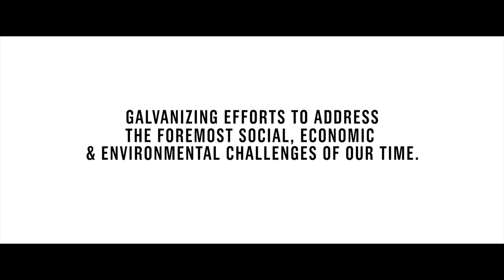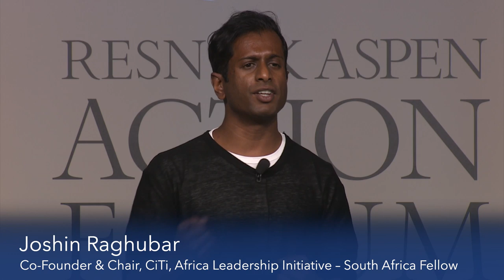McNulty Laureate Prize Presentation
Join Co-Founder & Managing Partner, The McNulty Foundation and Aspen Institute Trustee Anne Welsh McNulty and the 2019 Laureates for an evening celebrating inspired leadership.